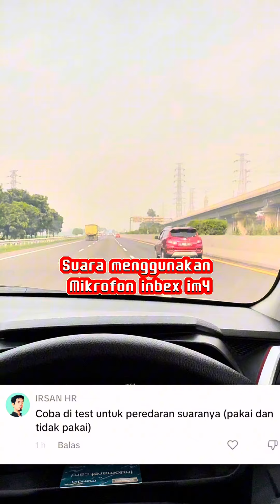Uji jarak dan noise reduction inbex im4 hasilnya ini rekomendasi mikrofon terbaik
Review uji kebisingan yg di miliki mikrofon inbex im4 dan uji jarak tangkap mikrofon dr jarak yg lumayan jauh
Buat kalian yang minat dengan produk ini, link nya ada di profil bio ya nama nya rekomendasi mikrofon